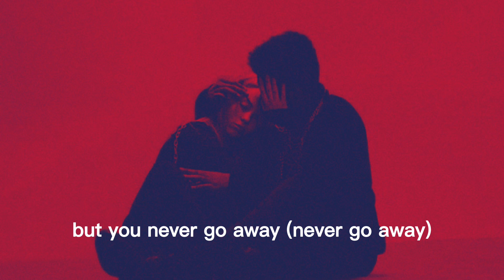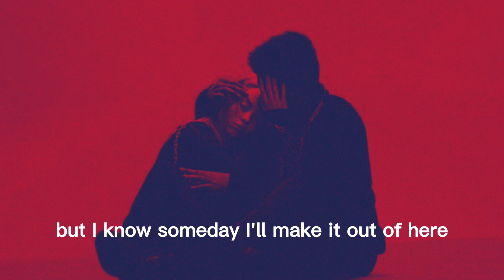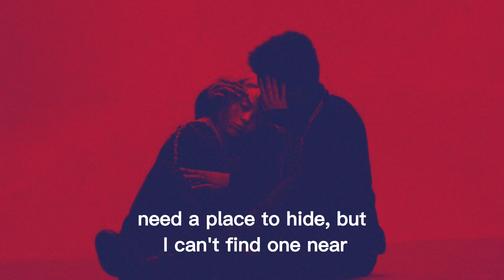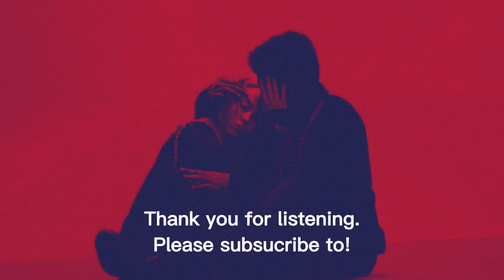Billie Eilish, Khalid - lovely Lyrics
Hello everyone, I’m irem. I love discovering, listening and singing songs. On youtube every week, I will share songs from the depths of my jukebox. Enjoy listening!

Lyrics

Whoa, yeah
Yeah, ah
Whoa, whoa